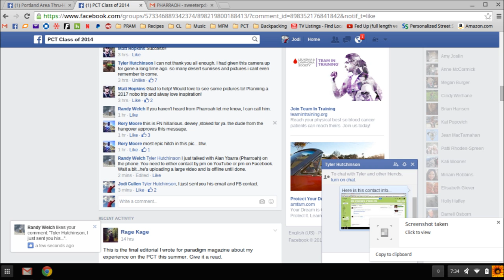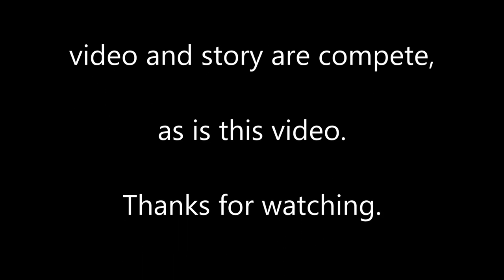TRAIL MAGIC ON THE PCT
The guy who was the most help in locating the cameras owner was MR. Randy Welch, the guy who I spoke of as a section walker and whom called me when he saw my WANTED video. He posted in on a few site, one being CLASS OF 2014 PCT. WALKERS. This is the actual contact point, when Jodi Cullen saw the wanted pic of a man now known to be (trail name) masshole, in the back of a police car when they were giving him a ride to the PCT season kick off. He then contacted Tylor Hutchinson, (owner of the camera in Main. You can almost feel his dis belief that it was not only found but it was looking for him.

Randy, the guy who called me with an offer to help with posting the video on various sites

Here is the emails that he sent me and a link to the site

Well, I started at the Mexican border on April 18. I doubt the date is right on the pictures. I'm pretty sure i lost the camera at little jimmy springs campground. But definitely between Wrightwood and jimmy springs. The injury you were talking about I think was a picture of our buddy's girlfriend's heels. She got those blisters the first day. There should also be a few pictures of a San Jacinto summit sunrise. In the pictures is No Switchback Mac. If i remember correctly he is wearing a green puffy jacket with pink shorts and weird striped long johns. right before the sunrise pictures i tried to take pictures of a city at night. cant remember if they came out. I forget what else is on there, man. A lot of sunrise pictures. It's been 6-7 months since i've looked at them. Attached are a picture of Masshole solo and a picture of me with masshole and a woman named tick tock. If you need anything else i'll try and help you out.
dewey.

Wow only two months back? That is one awesome camera, I'd say it had been laying out for a few months! You definitely can tell this story. I finished sept 15, just three days shy of five months. The people are always the most memorable thing. But Washington, northern yosemite, the sierras, from etna to mt shasta and I would have to say getting my camera back are all right up there. You have no idea how awesome this is and how great/honest you and your friend are. If there is anything I can do for you please let me know. Wish I could at least buy you a beer.
dewey.